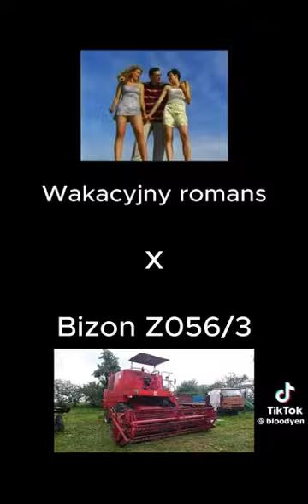Skaner feat Bizon Z056/3- Wakcyjny romans